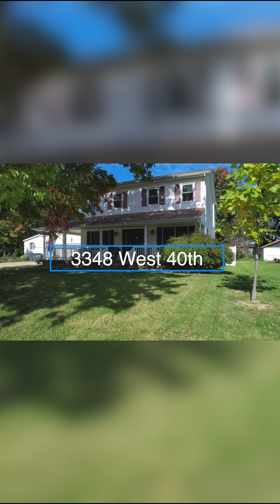3348 W 40 MLS 4K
This video was filmed and edited by Brian Matthews of:
ERIEREALESTATEPHOTOS.COM